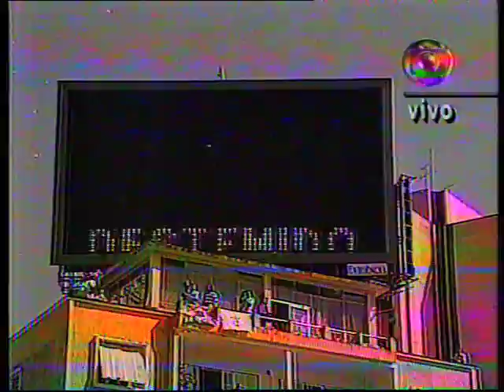Homenagem a Ayrton Senna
Homenagem a Ayrton Senna em um Telão a margem da pista onde o corpo do piloto estava sendo levado pelos Bombeiros.
Transmissão ao vivo do velório de Senna pela Rede Globo. 04/05/94
Senna's wake, live, Globo TV, may 4th, 1994